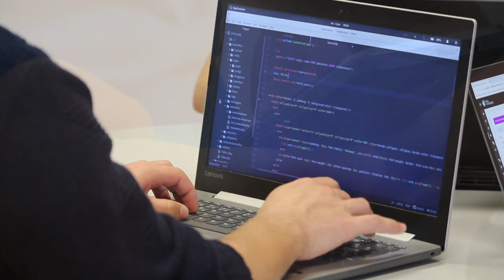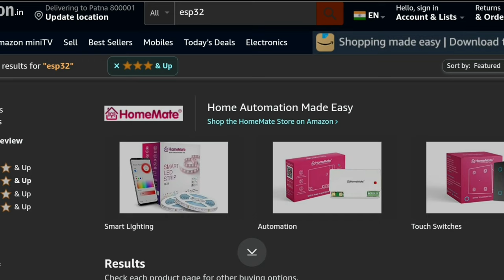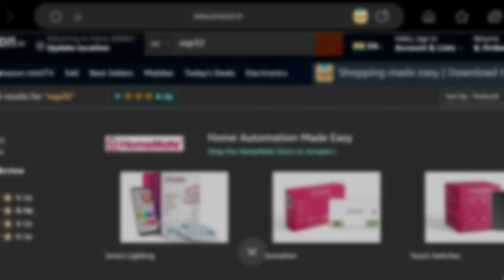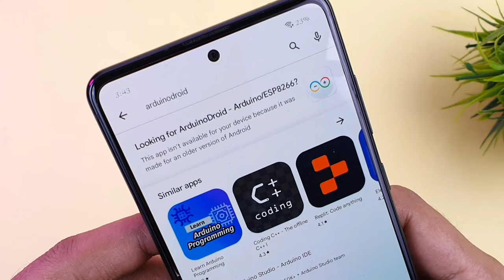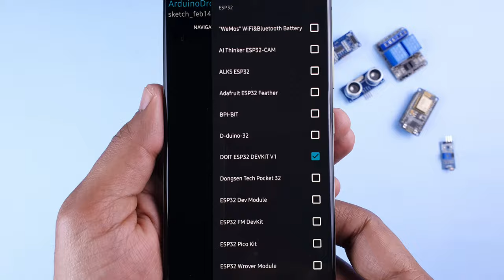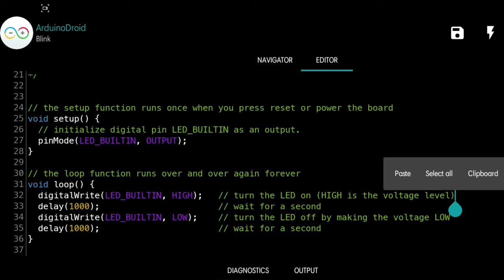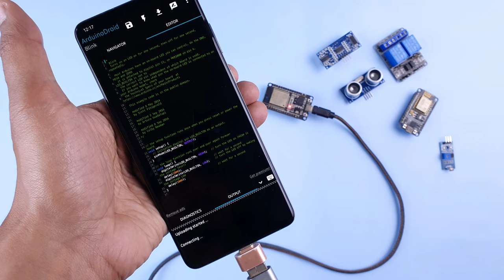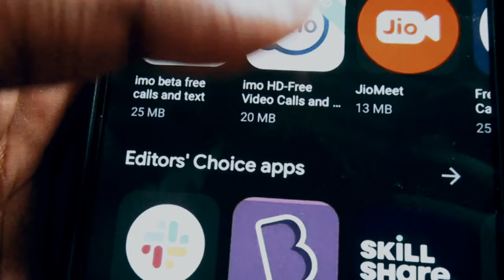How to PROGRAM "ESP32" with Mobile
How to program ESP32 with mobile / How to program esp32 / How to program esp32 with arduino IDE/ ESP32 Tutorial

Welcome to our latest tutorial where we'll show you how to program your ESP32 using just your mobile device! Whether you're on the go or prefer the convenience of mobile programming, we've got you covered. In this video, we'll walk you through the entire process, from setting up your development environment to uploading your code to your ESP32 board.

Here's what we'll cover:
1. Types of ESP32 Boards: In this video we wil cover all types of esp32 boards available in the market.
2. Which board you should buy: In this video I'll give you clear answer related to esp32, to choose perfect board for you.
2. Setting up the Arduino IDE on your mobile device: We'll guide you through installing the Arduino IDE on your mobile phone or tablet, making it easy to write and upload code wherever you are.
3. Connecting your ESP32 to your mobile device: Discover how to establish a connection between your ESP32 and your mobile device, enabling seamless communication for programming.
4. Writing and uploading code: Follow along as we write a simple sketch in the Arduino IDE and upload it to the ESP32, demonstrating the power and convenience of mobile programming.
5. Testing and troubleshooting: Learn how to test your code and troubleshoot common issues to ensure smooth operation of your ESP32 project.

By the end of this tutorial, you'll be equipped with the knowledge and skills to program your ESP32 from anywhere using your mobile device. Whether you're a beginner or an experienced developer, this video has something for everyone. So grab your mobile device and let's get started on this exciting journey of mobile ESP32 programming! Happy coding! 🚀